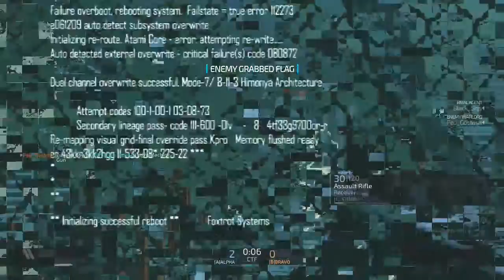Blacklight: Retribuition (Multiplayer) vídeo comentado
Jogo de tiro em 1º pessoa.
Esse jogo é um jogo free to play e está na psn store para ser baixado.
Se trata de um jogo de tiro com um ar futurista onde existem batalhas online multiplayer.
O diferencial desse jogo está na visão térmica em que por alguns segundos você pode ver seus oponentes e aliados por entre as paredes.Tem ainda elementos de RPG onde o personagem vai subindo de nivel,podendo asim fazer melhorias nas armas e no seu personagem.O jogo garante muita diversão.